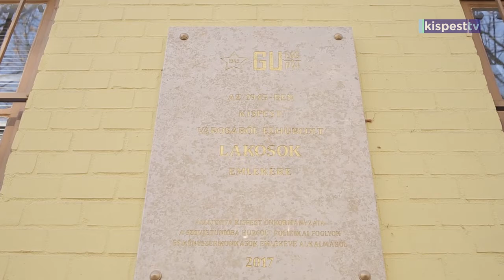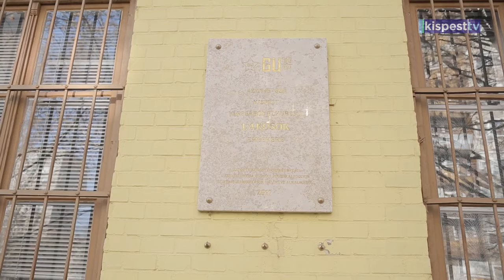2021.03.05. Megemlékezés a kommunizmus áldozatainak emléknapján